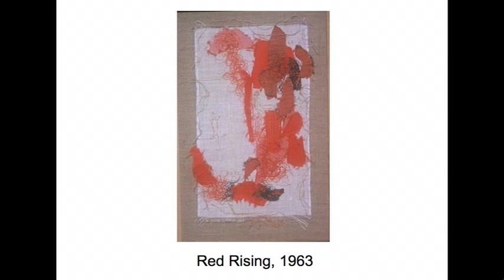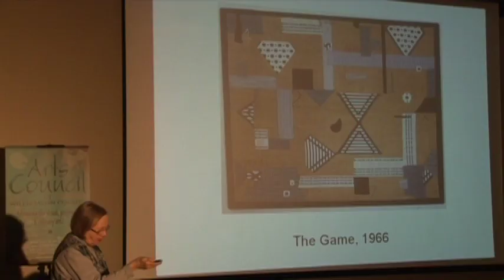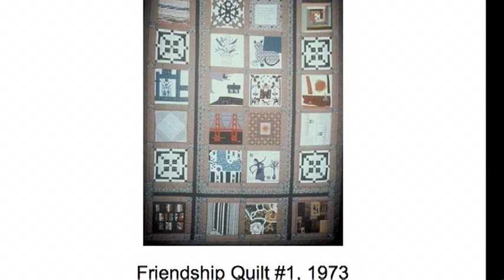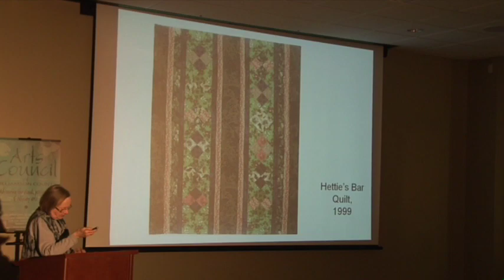Bets Ramsey - Fiber Art